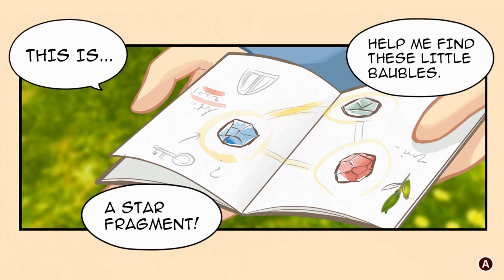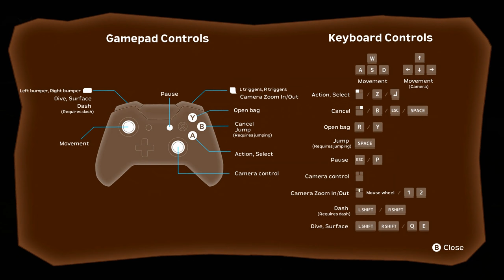Giraffe and Annika - 35 Minute Playthrough [PC]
Playing through 35 minutes of Giraffe and Annika on PC via Steam. Starting a New Game and completing the Forest Dungeon. Fighting the boss on Hard difficulty.

Game: Giraffe and Annika
Platform: PC (Steam)
Release Date: February 18, 2020
Price: $19.99
Also coming soon to: Nintendo Switch, PlayStation 4, Xbox One (2020)

*Game code provided by publisher.